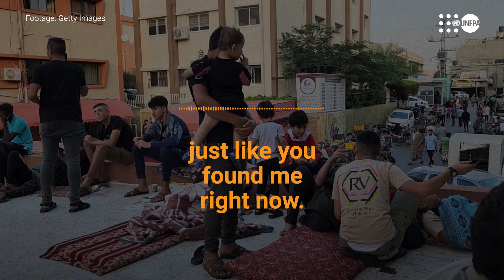Pregnant women in Gaza speak out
Hear from three pregnant women trapped in Gaza about the dire conditions they are facing.

UNFPA, the United Nations sexual and reproductive health agency, is supporting reproductive health and counselling services and stands ready to deliver vital aid once access to Gaza is restored.